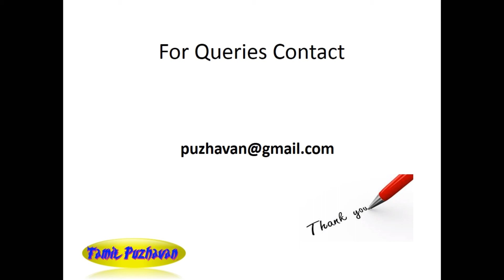HOW TO GET PASS IN DIGITAL IMAGE PROCESSING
Digital image processing deals with manipulation of digital images through a digital computer. It is a subfield of signals and systems but focus particularly on images. DIP focuses on developing a computer system that is able to perform processing on an image. The input of that system is a digital image and the system process that image using efficient algorithms, and gives an image as an output. The most common example is Adobe Photoshop. It is one of the widely used application for processing digital images.